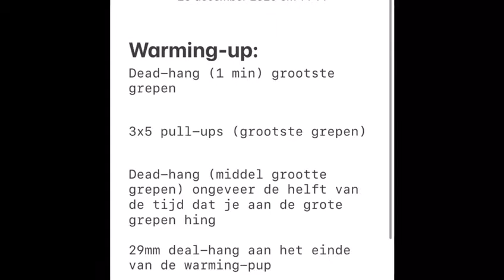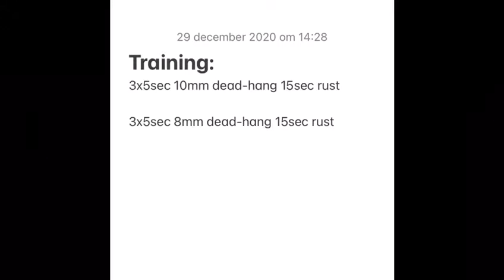Trainen in de lockdown!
In deze video geef ik inspiratie om thuis boulderen te trainen.